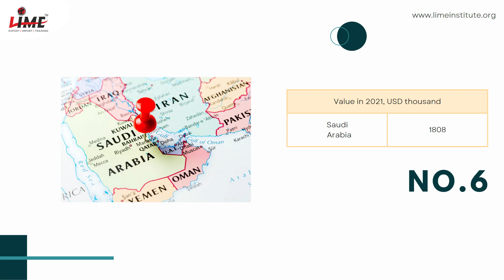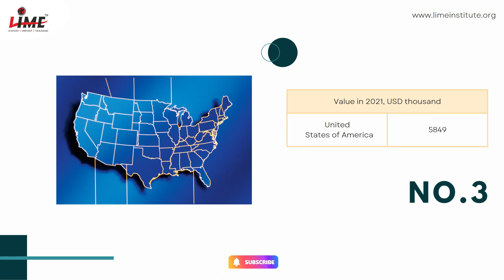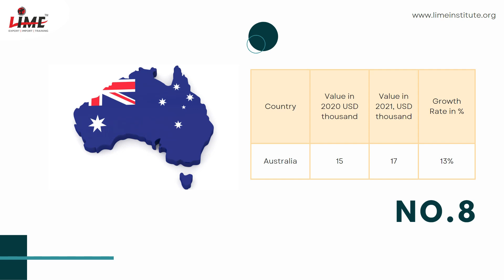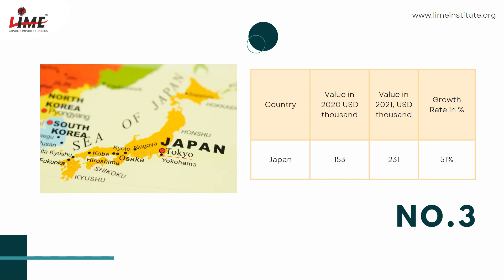Cheese and curd Export | Top 10 Valuation And Growthwise Buyers Country | Best Opportunities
Here is the list of the top 10 Buyers' countries of Cheese and curd to export.
This list contains the top ten countries that have imported Cheese and curd the most along with the valuation of 2021 in USD thousands.
Here is the list of all 10  Valuationwise Countries as we have shown you in the video:

● Hong Kong, China 704
● Qatar 1103
● Kuwait 1135
● Oman 1142
● Saudi Arabia 1808
● Nepal 2058
● Singapore 3868
● United States of America 5849
● Bhutan 7366
● United Arab Emirates 7869

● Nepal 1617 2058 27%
● Hong Kong, China 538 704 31%
● Uganda 5 7 40%
● Taipei, Chinese 10 16 60%